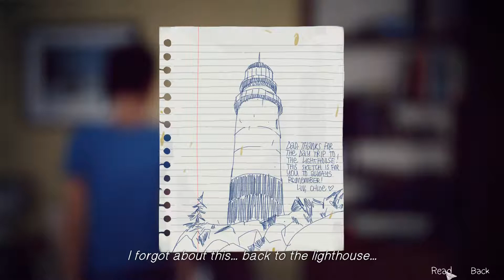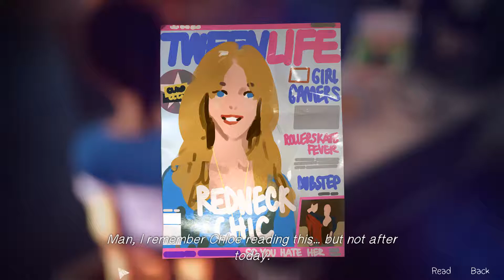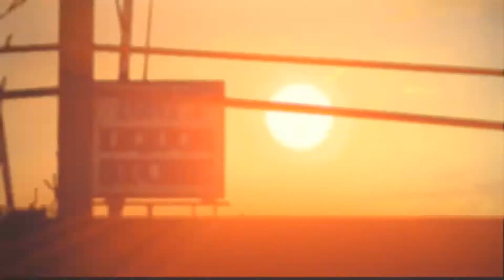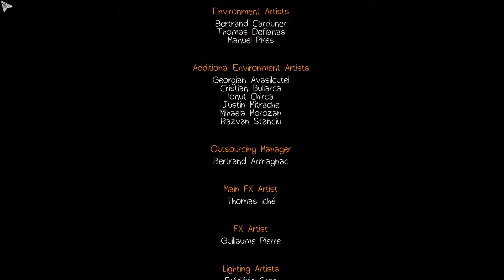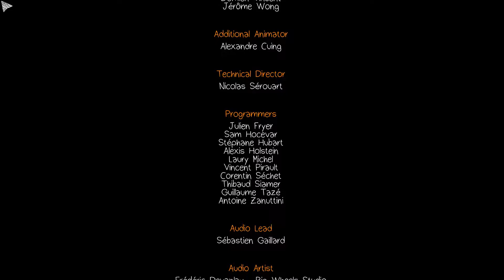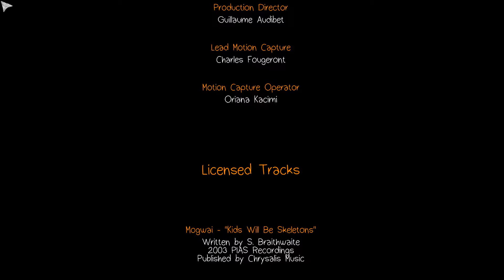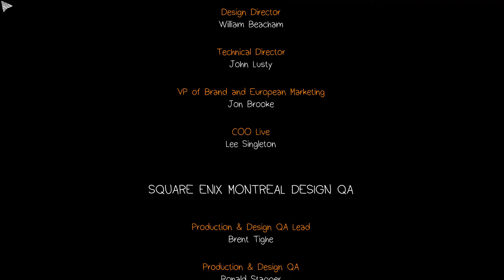Life is Strange Episode 3 Let's Play - Part 5 - End of Episode 3!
Life is Strange Episode 3: Let's Play!

Welcome to the end of episode 3!

Stand by for the post episode commentary!